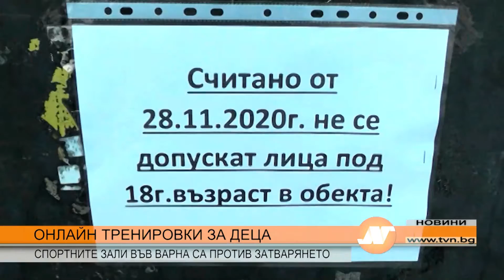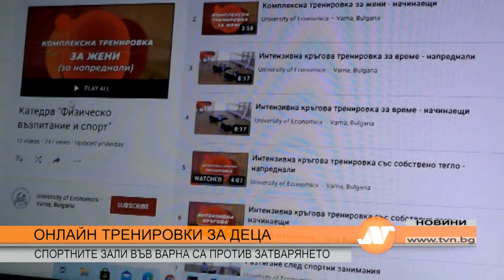ОНЛАЙН ТРЕНИРОВКИ ЗА ДЕЦА СПОРТНИТЕ ЗАЛИ ВЪВ ВАРНА СА ПРОТИВ ЗАТВАРЯНЕТО